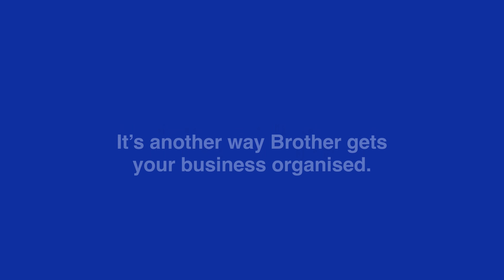Storage and Organisation Label Ideas for a Busy Workspace | Brother Australia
Transform your workspace with our wide range of durable TZe label tapes and P-Touch Cubes products! From café kitchens to office spaces, discover creative and practical labelling solutions that keep everything organized and easily accessible. Get professional results every time. for more information.